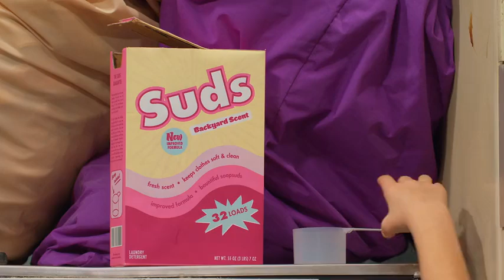SS - Bert's bottlecap is stuck underneath the washing machine.